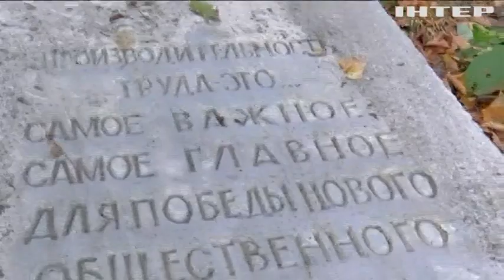Полювання на Леніна: музей під відкритим небом зібрав експонати тоталітаризму